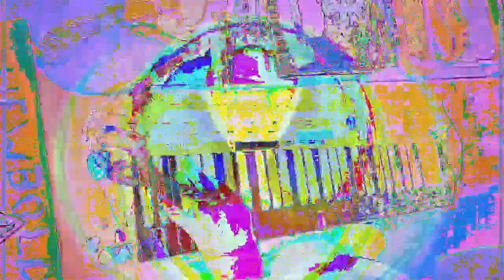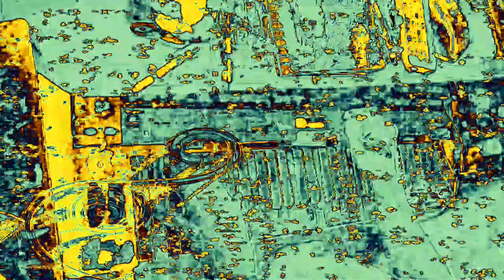Movie 23 02 16 15h53m19s 6:06 minute videos of mixed performances. *Photosensitivity Warning*